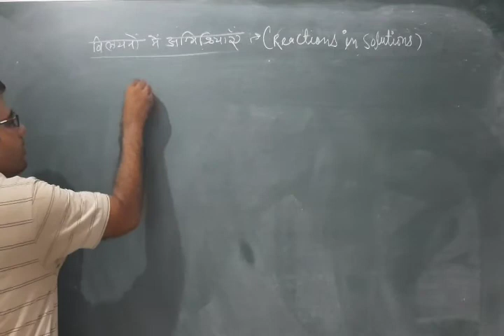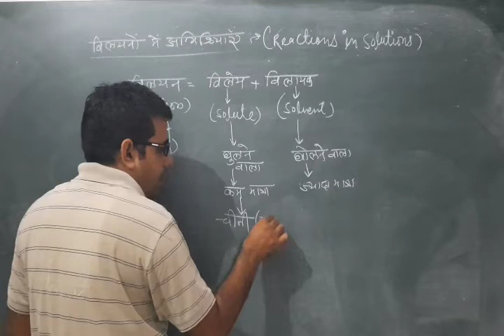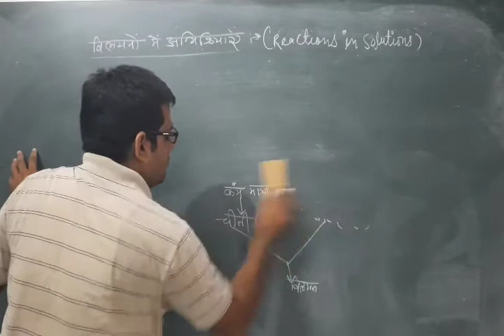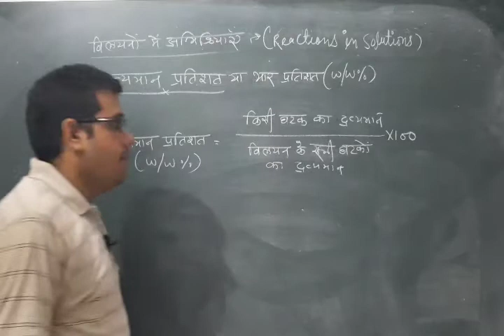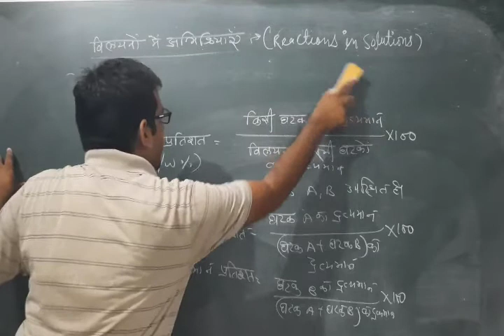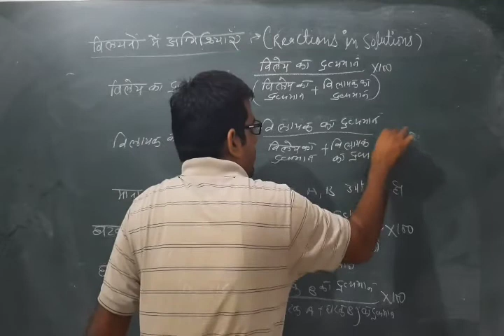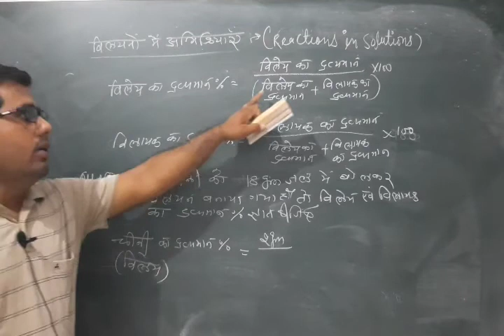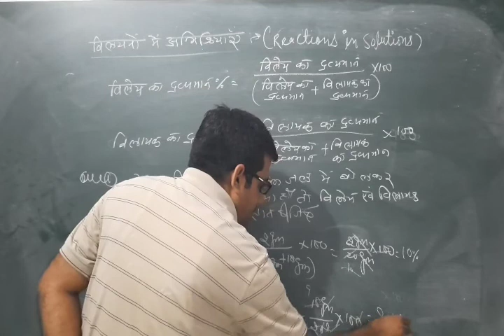Lect-23||11th||Some Basic Concepts Of Chemistry||Reaction In Solutions||Mass Percentage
In this Video discussed about  reactions in solutions and concentration of solution .